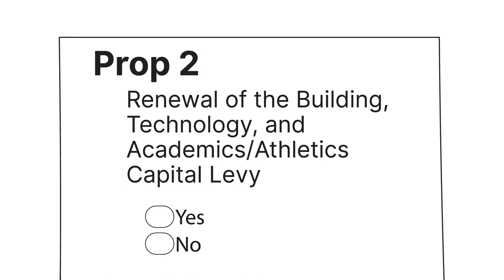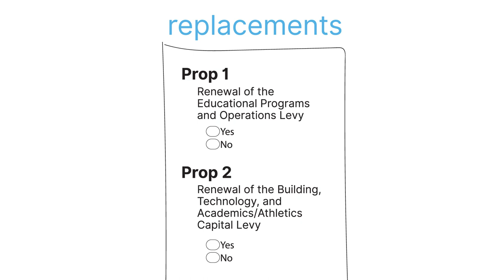Learn More About February 8 Levies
Do you want to learn more about the February 8 levies?